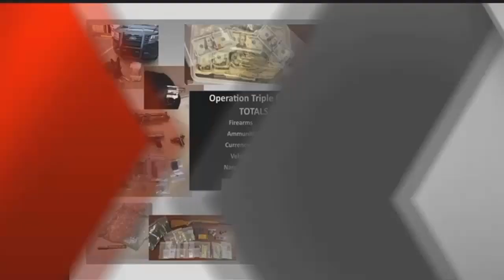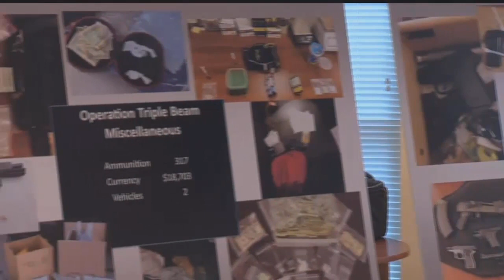120 arrests made drugs and guns seized during 'Operation Triple Beam'